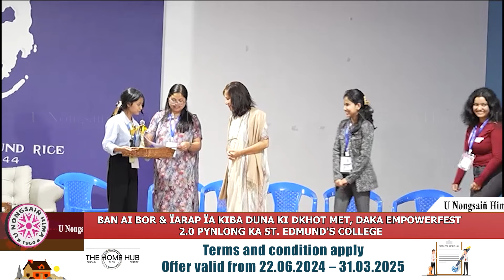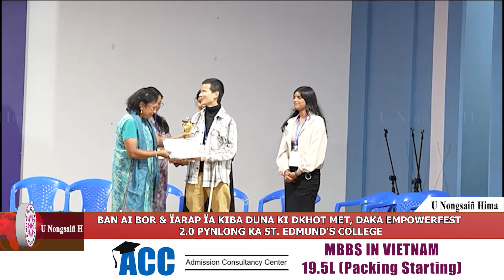BAN AI BOR & ÏARAP ÏA KIBA DUNA KI DKHOT MET, DAKA EMPOWERFEST 2.0 PYNLONG KA ST. EDMUND'S COLLEGE